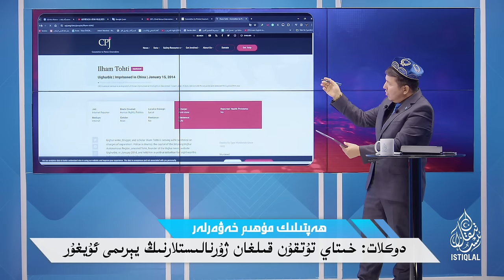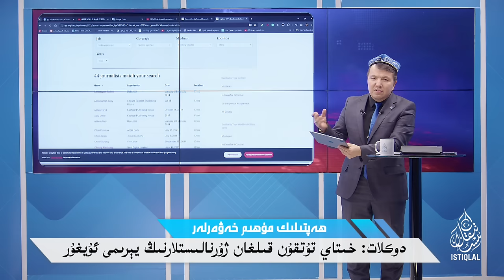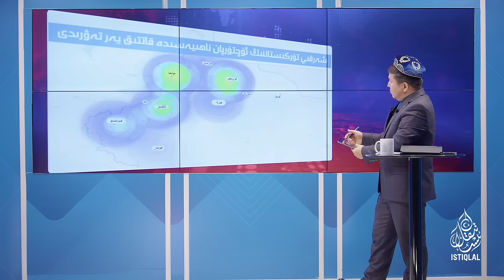ھەپتىلىك مۇھىم خەۋەرلەر |2024.1.28| ب د ت يىغىنىدا ئۇيغۇرلار دىققەت نۇقتىسى بولدى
HEPTILIK MUHIM XEWERLER |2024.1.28| BDT YIGHINIDA UYGHURLAR DIQQET NUQTISI BOLDI